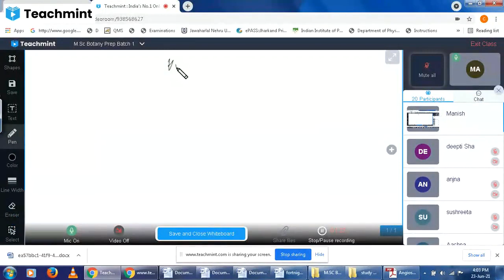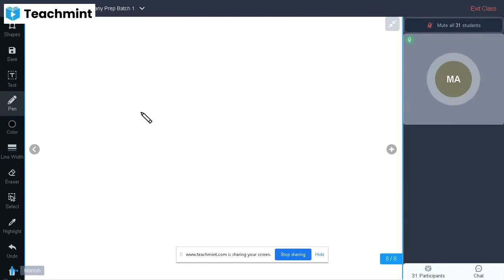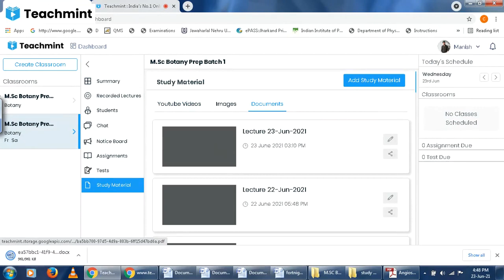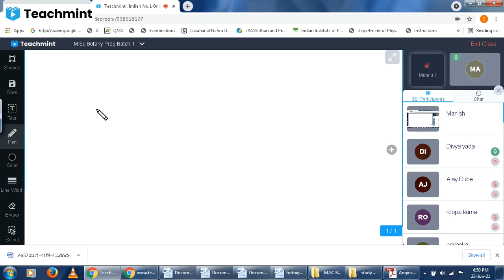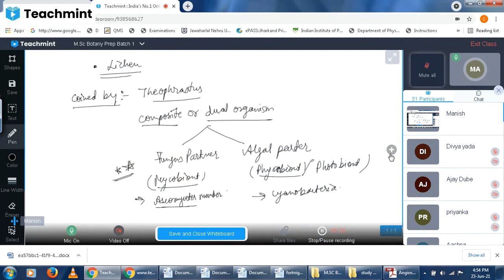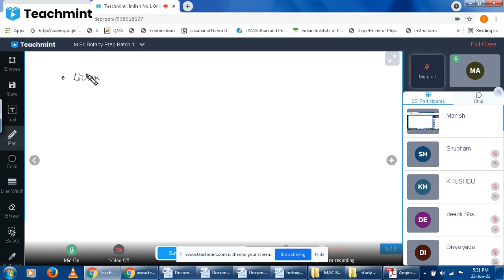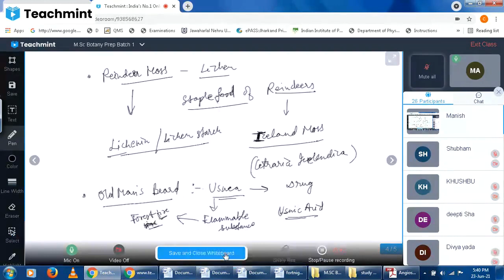Fungi lecture 1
In this lecture , we try to learn basic classification and features related to fungal classes usually asked in various competitive examinations.